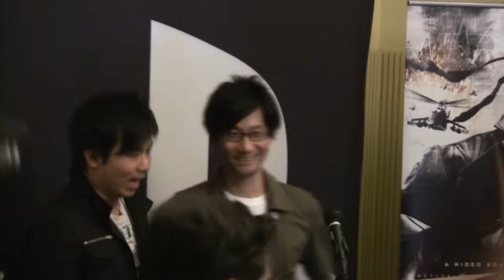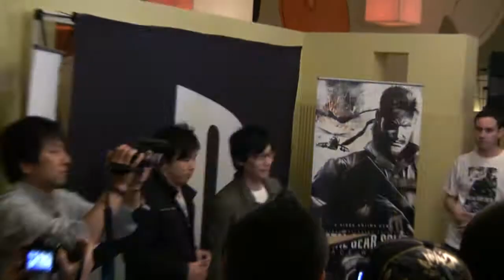HipHopGamer Invades PlayStation Blog Meetup @ CIUDAD with Kojima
for more E3 videos and previews.